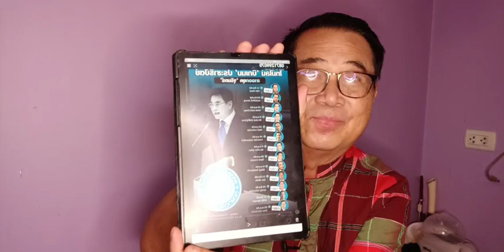"คุยกับอดิศร" สังคมยังถามหาความรับผิดชอบของจุรินทร์ ลักษณวิศิษฏ์...ลาออกได้หรือยัง..???